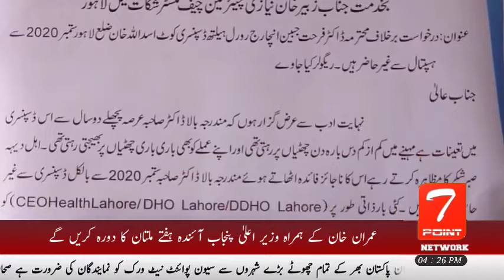April 23, 2021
Video from Muhammad. Hanif. Malik